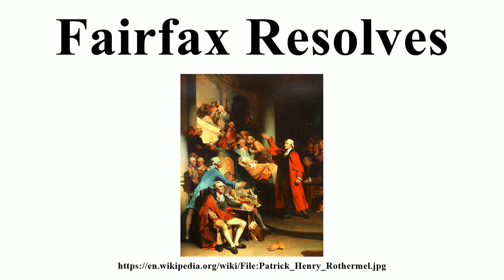Fairfax Resolves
Image-Copyright-Info
Image is in public domain
Author-Info:   Peter F. Rothermel (1817–1895)
Image-Copyright-Info